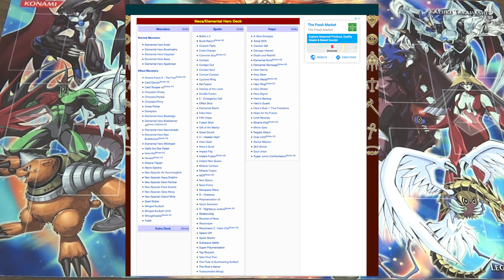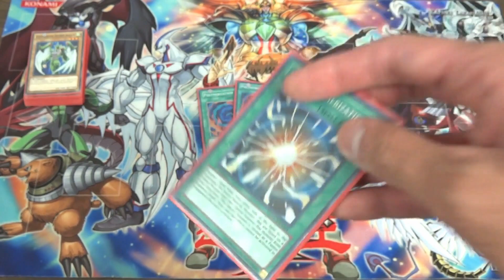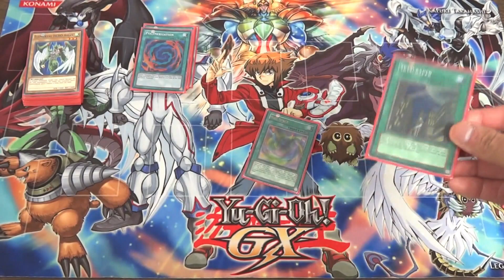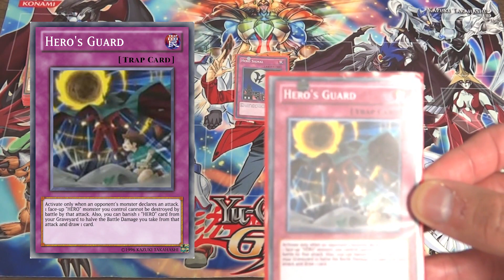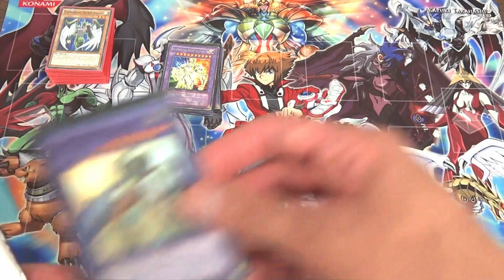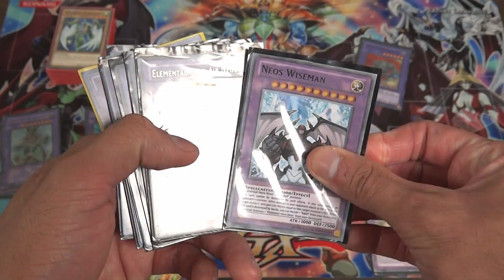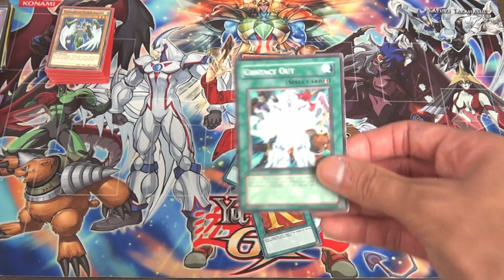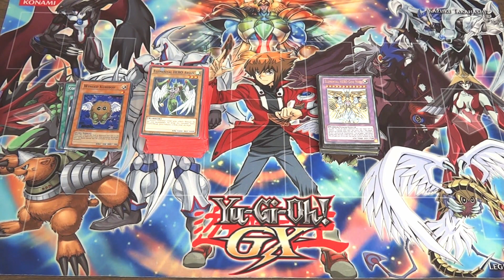Character Deck - (Judai) Jaden Yuki Season 4 Deck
Try out Jaden's Deck from Season 4 of Yu-Gi-Oh! GX! Defeat your opponent's with the Power of Fusion!!! If you have any Character Decks that you would like to see, then write it down in the comment section below. Next up is..

Like our Facebook Page: Facebook.com/LegendaryDuels

From your host Judai Yuki and Yusei Fudo:
Ridding Duel! Acceleration! Gotcha!

Monsters
E-HERO Avain
E-HERO Burstinatrix
E-HERO Clayman
E-HERO Sparkman
E-HERO Bubbleman
E-HERO WildHeart
E-HERO Prisma
E-HERO Necrodarkman
E-HERO Edgeman
E-HERO Neos
Neo-Spacian Aqua Dolphin
Neo-Spacian Air Hummingbird
Neo-Spacian Flare Scarab
Neo-Spacian Gran Mole
Neo-Spacian Black Panther
Neo-Spacian Glow Moss
Necro Gardna
Spell Striker
Dandylion
Yubel

Spells
Polymerization X2
Super Fusion
Miracle Fusion
Miracle Contact
Convert Contact
Neospace Wave
Neo Space
Skyscraper
E - Emergency Call
O - Oversoul
Fifth Hope
Sunspace Battle
Take Over Five
Effect Shut

Traps
Hero Signal
Hero Shield
Hero’s Guard
Limit Reverse
Negate Attack

Extra Deck:
E-HERO Flame Wingman
E-HERO Shining Flare Wingman
E-HERO Thunder Giant
E-HERO Necroid Shaman
E-HERO Darkbrightman
E-HERO Wildedge
E-HERO Plasma Viceman
E-HERO Air Neos
E-HERO Flare Neos
E-HERO Grand Neos
E-HERO Storm Neos
E-HERO Magma Neos
E-HERO Chaos Neos
E-HERO Divine Neos
Neos Wiseman

Side Deck
E-HERO Temepest
E-HERO Electrum
E-HERO Aqua Neos
E-HERO Glow Neos
E-HERO Black Neos
Winged Kuriboh
Winged Kuriboh LV 10
Card Trooper
Cross Porter
Honest
Double fusion
Contact Soul
Elemental Storm
R - Righteous Justice
Space Gift
Contact Out
Hero Blast
Unity of Soul - Soul Union
Hero’s Backup
Death and Rebirth